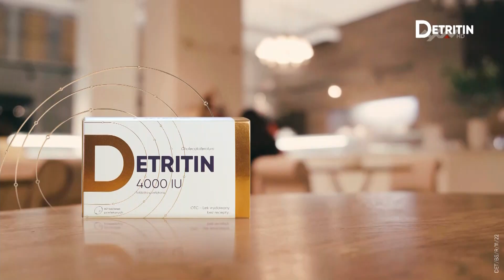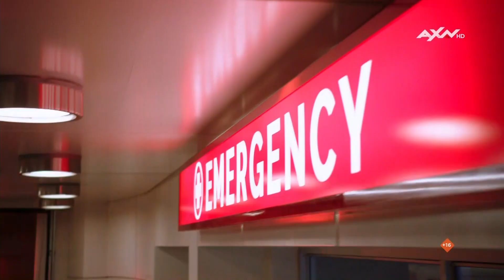AXN - 09-12-2022 - Zapowiedzi (fragment), Ident, Sponsorzy